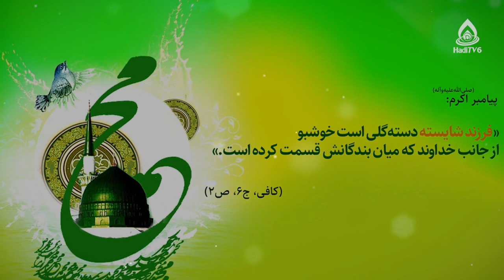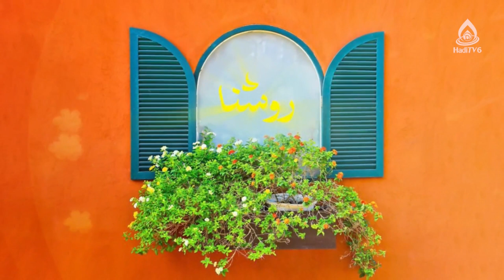بررسی و پاسخ به دو سوال مهم در مورد هدفمندی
موضوع: آموزش ارزش‌ها در تربیت کودک، قسمت ۵
کارشناس‌: داکتر محدثه رضایی، کارشناس ارشد روانشناسی تربیتی